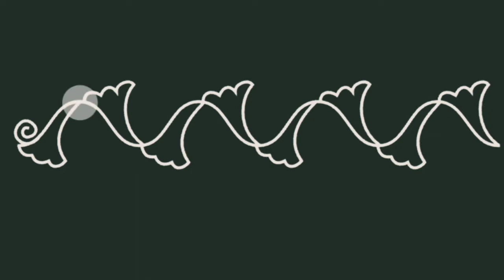Border Rangolis | Paurnima's Art